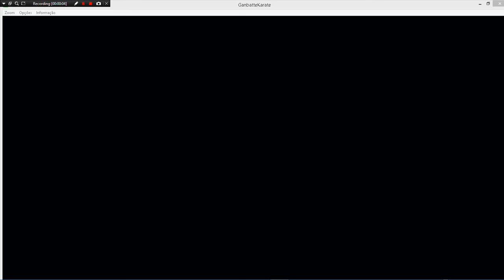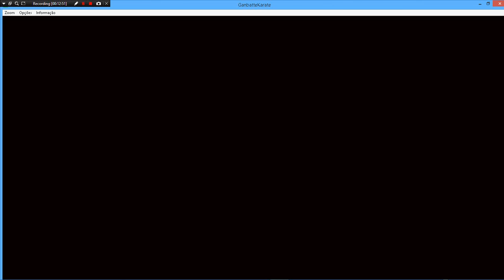Emperor MY @$$!!! Playing some F@#$%*& Ganbatte Karate part 2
I just couldn't anymore LMAO